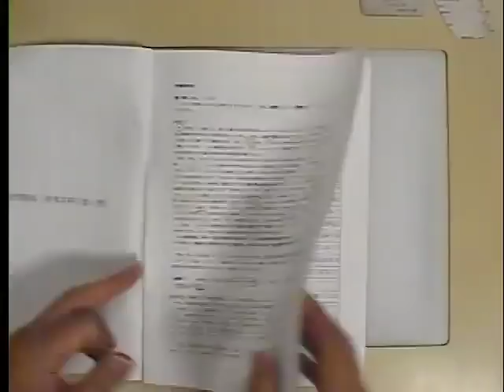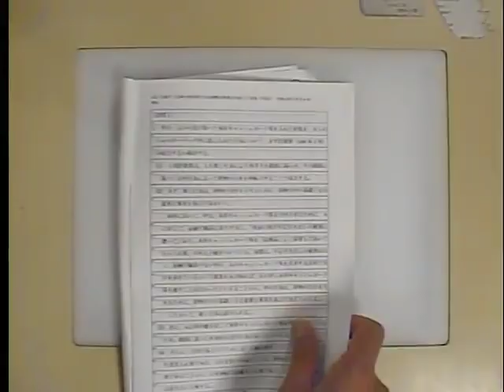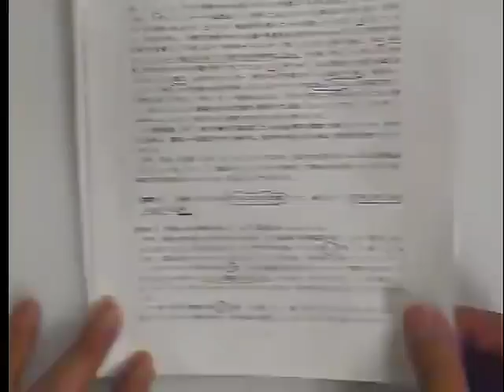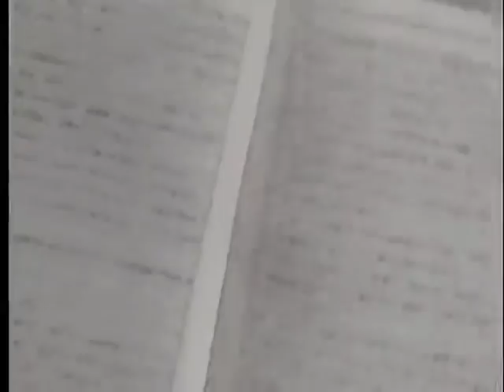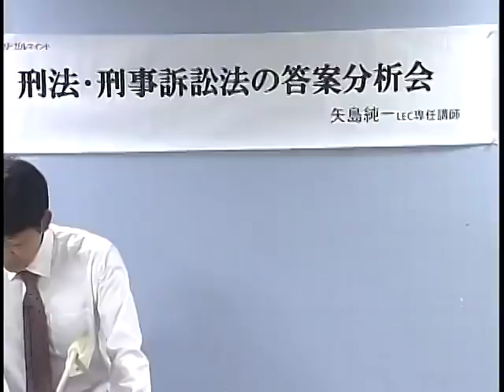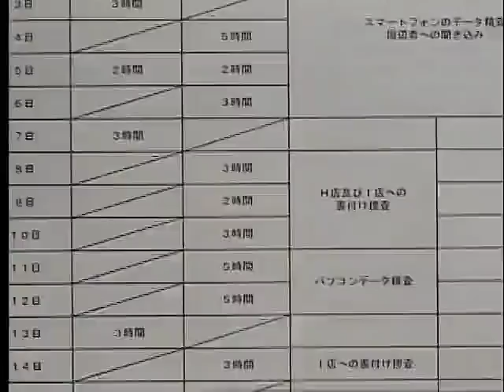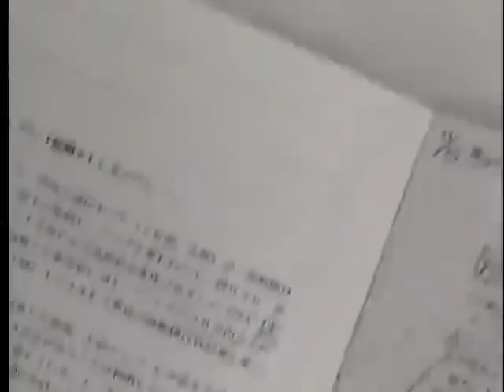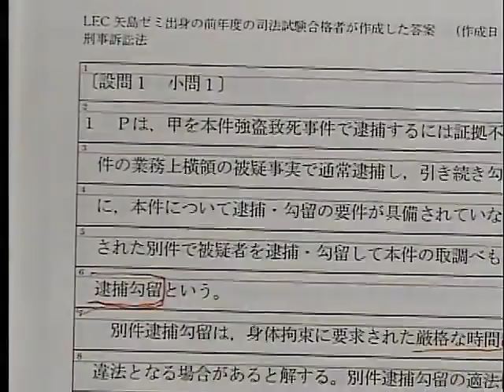【LEC司法試験】2019年試験を受けて『矢島の刑法・刑事訴訟法の答案分析会』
直近の合格者が作成した2019年度の刑事系科目の推定上位答案を用いて、矢島講師が、日頃の司法試験の研究分析を活かして、どこが本試験で評価されるのか徹底解説します。本番の試験で求められていることを把握し、今後の受験対策につなげてください。

特別公開講座の使用レジュメは、こちらのページをご確認ください。